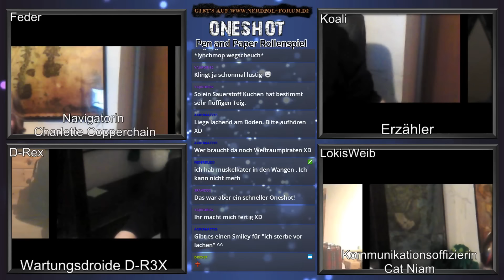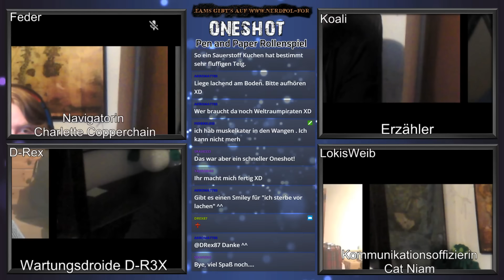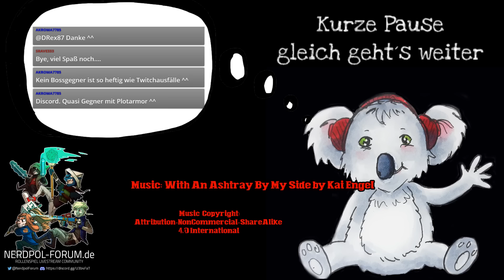[turboFATE] Spaceship Cotten Candy (Oneshot) (GER) | Pen and Paper Rollenspiel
Ein spontanes kleines Klamaukabenteuer turboFate.
Obwohl das System in dieser Runde wirklich fast gar keine Rolle gespielt hat.

Mit dabei:

Feder als Charlette Copperchain die Naviagatorin
D-rex als D-R3X der Wartungsdroide
LokisWeib als Cat Niam die Kommunitaktonsoffizierin.

Koali als Erzähler

Haltet euch fest es wird humorig. :)